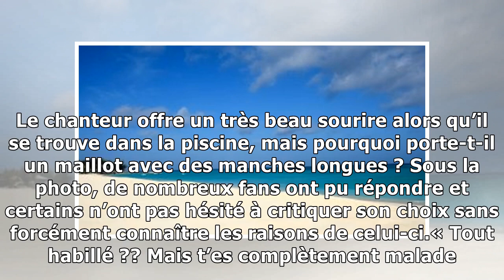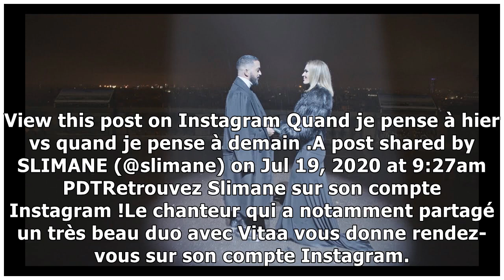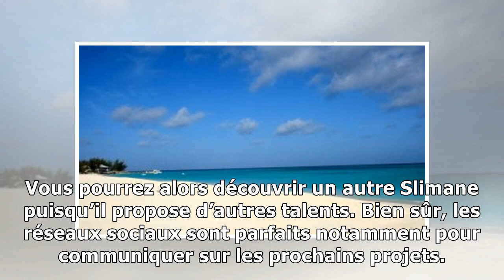Slimane poste une photo de lui tout habillé dans sa piscine, ses fans pensent qu’il est « malade » !